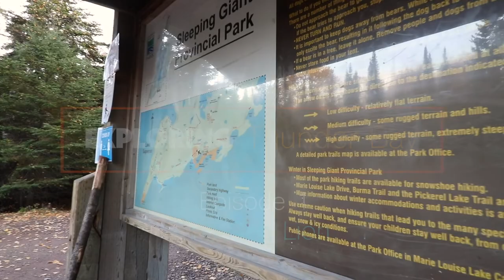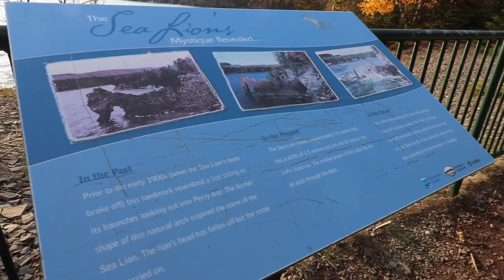Exploring Thunder Bay Episode 1: The Sea Lion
The Sea Lion is one of many beautiful spots to visit when in Thunder Bay. Join as as we take a hike through Sleeping Giant Provincial Park to see this wonder.